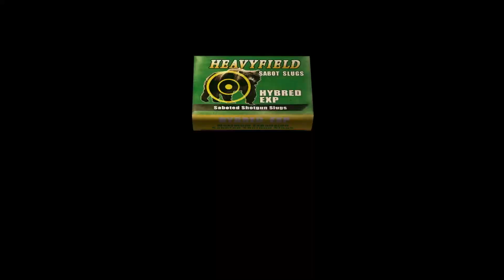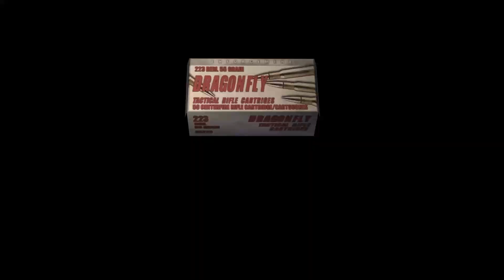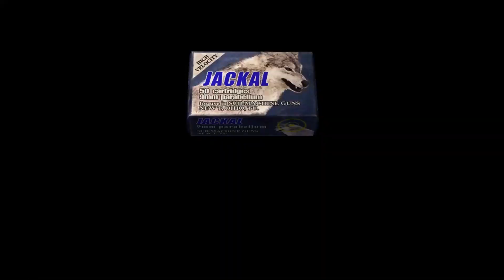تختيم لعبة Resident evil 4 استعدادا لنزول Resident evil 4 Remake - القلعة / الجزء 6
التختيمة كاملة
shorturl.at/bjzTV